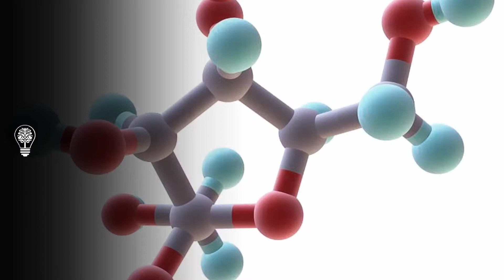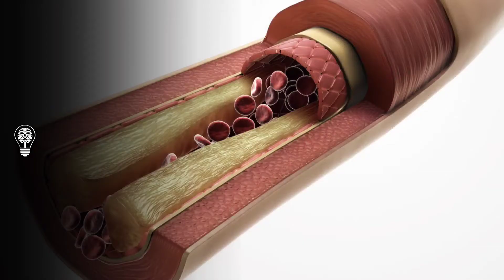Why Too Much Sugar Is Bad for You In Tamil | தமிழ் | Empty Idea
சக்கரை அதிகமாக சாப்பிட்டால் உங்களுக்கு புற்றுநோய் வருமா ?

Thanks For The Stock Footage : Pexels and Pixabay